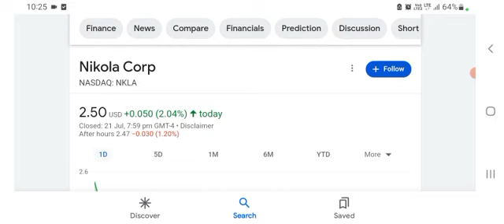NKLA STOCK | NIKOLA CORP UPSWING STARTED